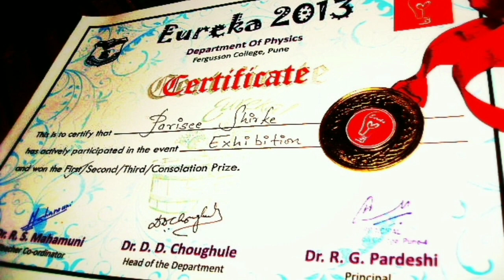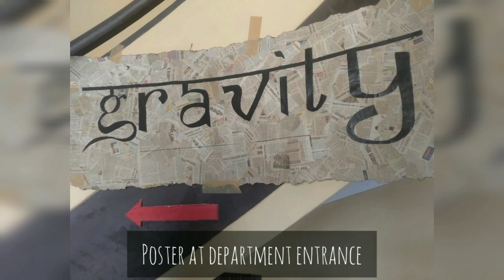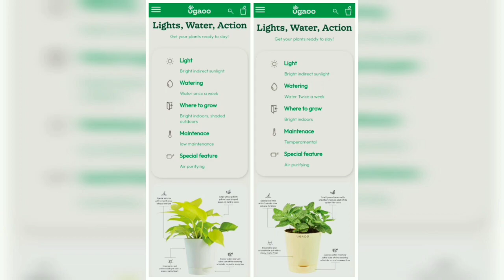Invited as chief guests At Fergusson College Physics Department Science Fest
From being volunteers to chief guests! This video covers our (Ms. Parisee Shirke and Mr. Swarnim Shirke) journey over 10 years as we grow from volunteering for the annual Physics Department, Fergusson College exhibition to being invited for the same as chief guests. The name of the physics department fest was Eureka before which was then changed to Gravity from 2018. The video shows some of the memories of participation in the fest and a detailed coverage of the recent Gravity fest organized on 9th April 2022 where we visited our alma mater as chief guests.

Musician: ASHUTOSH

Your Query Solved:
pune event, science event, annual event, physics fun,